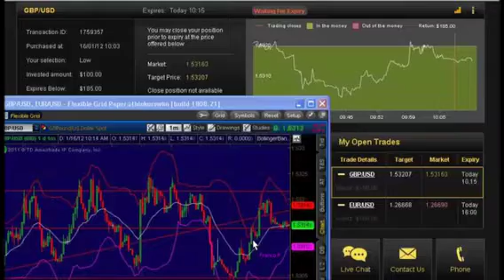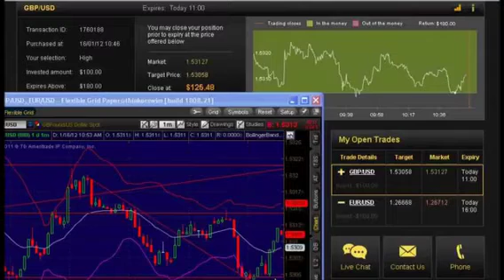Binary Options Trading Signal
Binary Options Trading Signals (BOTS) is one of the most popular trading signals services out there. What makes BOTS quite unique compared to other trading signals is that it focuses on providing traders an "active" experience rather than short instructions via email or SMS.

With BOTS, traders embark on an interactive live web session with a seasoned professional trader named Franco. This allows traders to mimic the strategies of Franco as he finds opportunities and locks in trades, making even the most novice of traders trade like an instant pro! With this type of mentorship, traders learn and in the long term, they learn the ways to incorporate strategies in various situations.

Furthermore, since the session is one that is interactive, traders are free to raise technical questions to Franco and it's guaranteed that with his expertise, such questions will be brought to light. Also, when it comes to payout, BOTS has consistently received good remarks from its subscribers, with the average trader claiming an 85% payout per week.